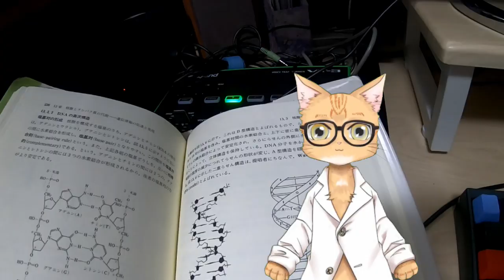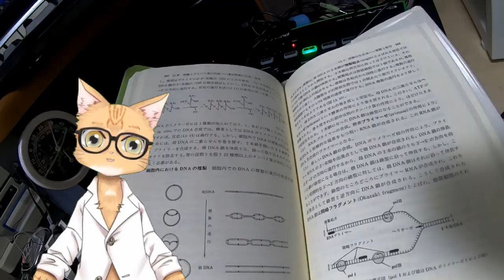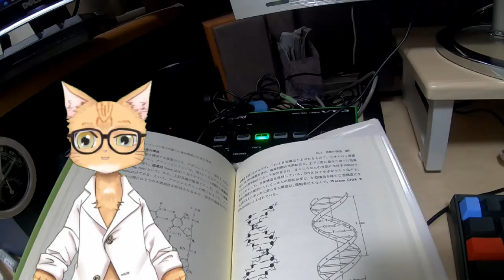【ミミ】PCRって何？【ポリメラーゼ連鎖反応】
マンガに出てきた、今ホットな話題でもあるPCRというものについて説明してほしいとリクエストがあったので。